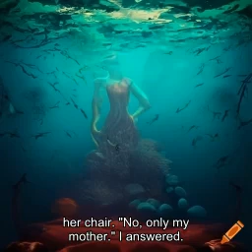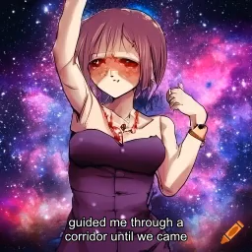Rage Room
Omegalike